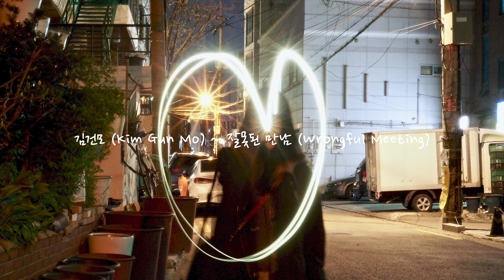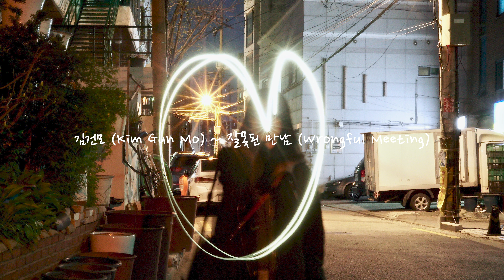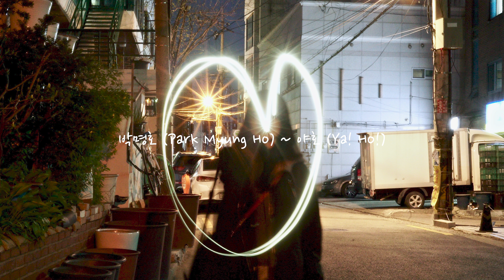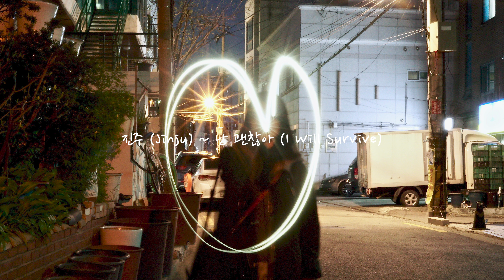광고없는 노래모음 | 신나는 댄스 히트곡 플레이리스트｜BACK TO THE DANCE FLOOR !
신나는 댄스 히트곡 플레이리스트

90년대 2000년대 베스트 노래모음